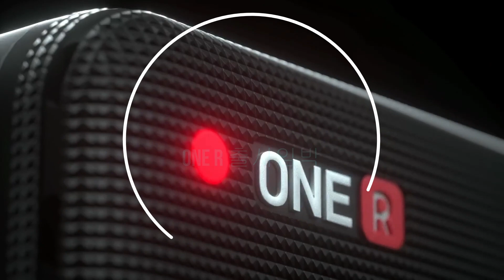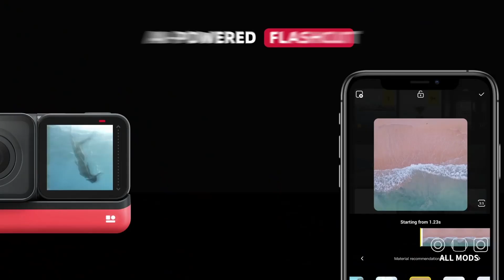Insta360_One_R 출시임박 coming soon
액션캠에서 라이카와 협업하여 만든 인스타360_ONE-R
다양한 모드를 지원한다고 하네요... 3개의 렌즈를 필요에 따라
바꿔가면서 촬영할 수 있구요, 물론 옵션입니다만, 좀 더 다양한
화각과 연출을 하기위해서 필요한 기능이라면 이 영상을 보면 고민이
될것 같습니다.
트랙킹 촬영
슬로우모션 8배